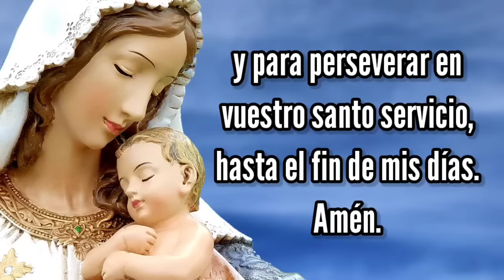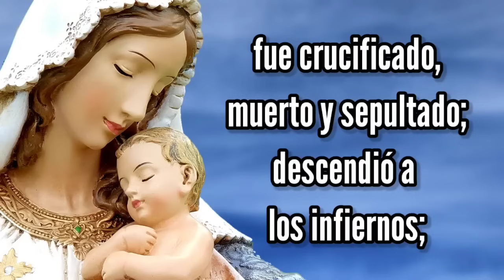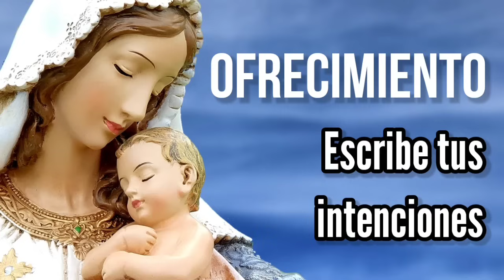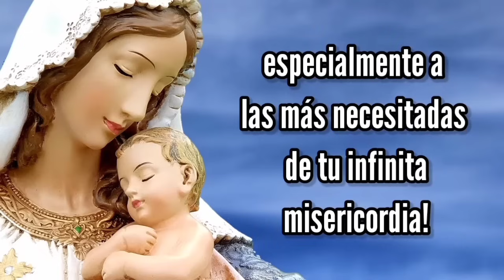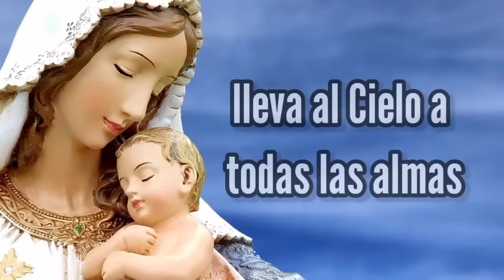Rosario de Hoy LUNES | Misterios GOZOSOS | Wilson Tamayo